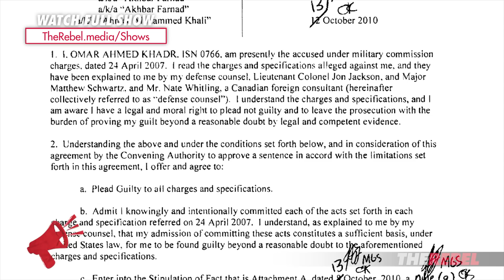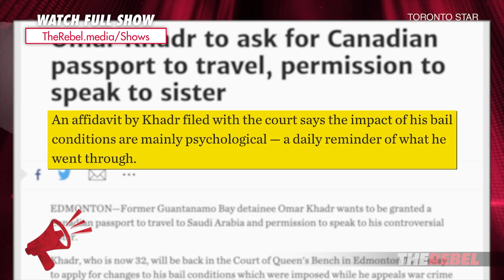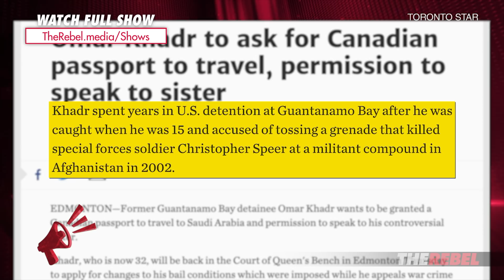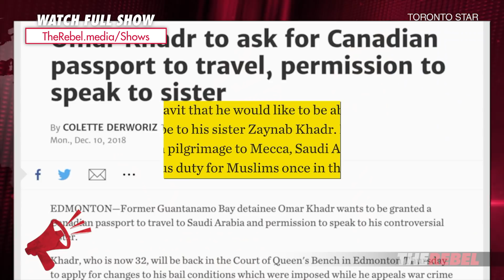Al Qaeda terrorist Omar Khadr wants to visit Saudi Arabia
Ezra Levant of The Rebel.media reports on convicted Al Qaeda terrorist Omar Khadr seeking permission from the Canadian government to visit Saudi Arabia. MORE